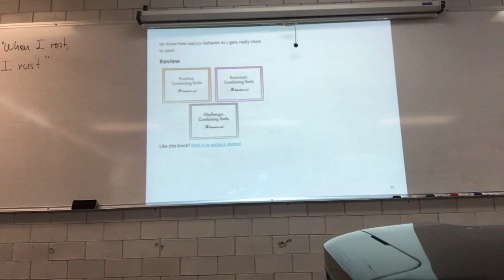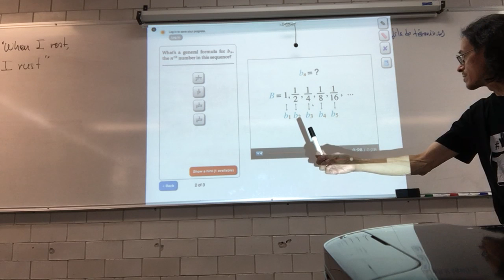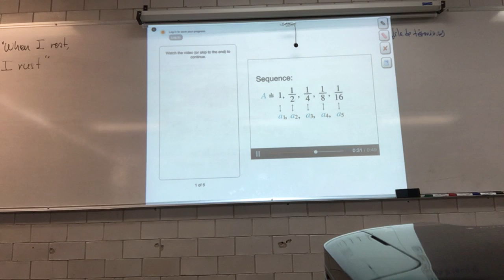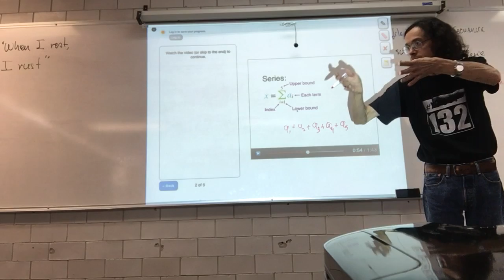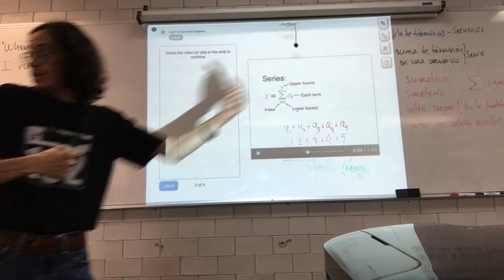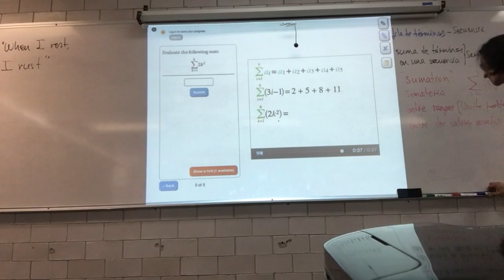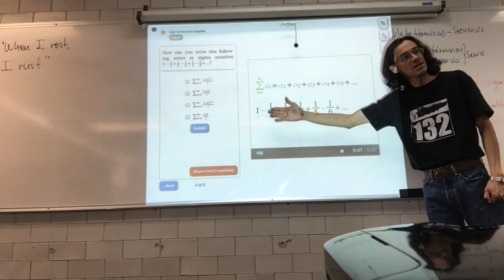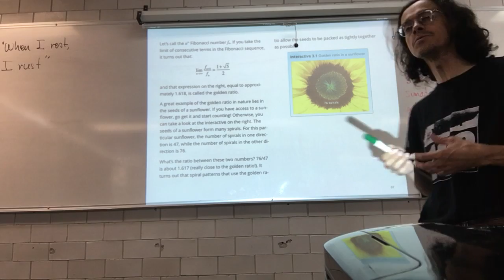Secuencias y series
3.1 Sucesiones de números reales
25 de noviembre
27a Sesión. Sequences and series (and SIGMA notation)
Biomatemáticas I